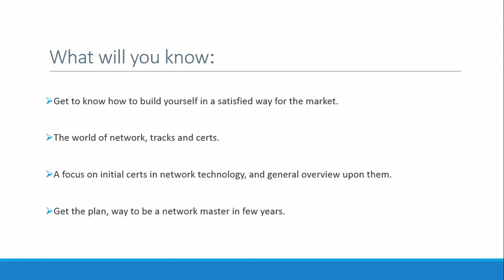01-An Introduction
Welcome to the world of Network, Ahmed Ra'fat will be with you over a little series which is gonna take you hand by hand into the world of network.